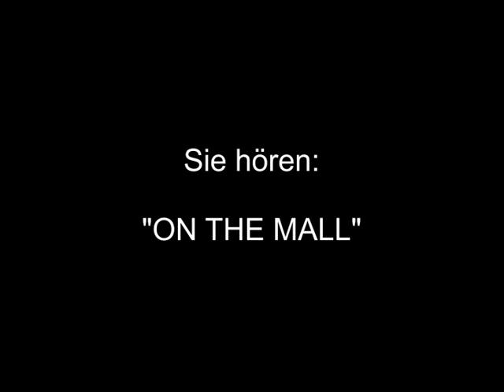Goldman-Band - On The Mall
Ein Marsch vorgetragen von der Goldman-Band unter Leitung von Edwin Franko Goldman